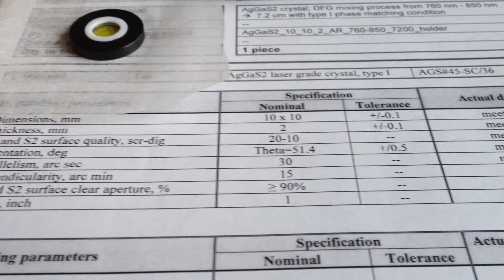LiGaSe2 crystal for mid-IR DFG with two-color Ti:sapphire amplifier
Design of efficient single stage chirped pulse
difference frequency generation at 7 µm driven
by a dual wavelength Ti:sapphire laser
Christian Erny1,2,* and Christoph P. Hauri1,2,3
1Paul Scherrer Institute, SwissFEL, 5232 Villigen PSI, Switzerland
2Ecole Polytechnique Federale de Lausanne, 1015 Lausanne, Switzerland
Abstract: We present a design for a high-energy single stage mid-IR difference frequency generation adapted to a two-color Ti:sapphire amplifier system. The optimized mixing process is based on chirped pulse difference frequency generation (CP-DFG), allowing for a higher conversion efficiency, larger bandwidth and reduced two photon absorption losses. The numerical start-to-end simulations include stretching, chirped pulse difference frequency generation and pulse compression. Realistic design parameters for commercially available non linear crystals (GaSe, AgGaS2, LiInSe2, LiGaSe2) are considered. Compared to conventional unchirped DFG directly pumped by Ti:sapphire technology we report a threefold increase of the quantum efficiency. Our CP-DFG scheme provides up to 340 µJ pulse energy directly at 7.2 µm when pumped with 3 mJ and supports a bandwidth of up to 350 nm. The resulting 240 fs mid-IR pulses are inherently phase stable.

1. W. Kuehn, K. Reimann, M. Woerner, T. Elsaesser, R. Hey, and U. Schade, "Strong Correlation of Electronic
and Lattice Excitations in GaAs/AlGaAs Semiconductor Quantum Wells Revealed by Two-Dimensional
Terahertz Spectroscopy," Phys. Rev. Lett. 107, 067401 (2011).
2. F. Junginger, B. Mayer, C. Schmidt, O. Schubert, S. Mährlein, A. Leitenstorfer, R. Huber, and A. Pashkin,
"Nonperturbative Interband Response of a Bulk InSb Semiconductor Driven Off Resonantly by Terahertz
Electromagnetic Few-Cycle Pulses," Phys. Rev. Lett. 109, 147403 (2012).
3. C. P. Hauri, R. B. Lopez-Martens, C. I. Blaga, K. D. Schultz, J. Cryan, R. Chirla, P. Colosimo, G. Doumy, A.
M. March, C. Roedig, E. Sistrunk, J. Tate, J. Wheeler, L. F. DiMauro, and E. P. Power, "Intense selfcompressed,
self-phase-stabilized few-cycle pulses at 2 µm from an optical filament," Opt. Lett. 32, 868–870
(2007).
4. P. Colosimo, G. Doumy, C. I. Blaga, J. Wheeler, C. Hauri, F. Catoire, J. Tate, R. Chirla, A. M. March, G. G.
Paulus, H. G. Muller, P. Agostini, and L. F. DiMauro, "Scaling strong-field interactions towards the classical
limit," Nat Phys 4, 386–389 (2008).
5. T. Popmintchev, M.-C. Chen, D. Popmintchev, P. Arpin, S. Brown, S. Ališauskas, G. Andriukaitis, T.
Balčiunas, O. D. Mücke, A. Pugzlys, A. Baltuška, B. Shim, S. E. Schrauth, A. Gaeta, C. Hernández-García, L.
Plaja, A. Becker, A. Jaron-Becker, M. M. Murnane, and H. C. Kapteyn, "Bright Coherent Ultrahigh
Harmonics in the keV X-ray Regime from Mid-Infrared Femtosecond Lasers," Science 336, 1287–1291
(2012).
6. F. Seifert, V. Petrov, and M. Woerner, "Solid-state laser system for the generation of midinfrared
femtosecond pulses tunable from 3.3 to 10 µm," Opt. Lett. 19, 2009–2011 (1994).
7. R. A. Kaindl, M. Wurm, K. Reimann, P. Hamm, A. M. Weiner, and M. Woerner, "Generation, shaping, and
characterization of intense femtosecond pulses tunable from 3 to 20 µm," J. Opt. Soc. Am. B 17, 2086–2094
(2000).
8. A. Sell, R. Scheu, A. Leitenstorfer, and R. Huber, "Field-resolved detection of phase-locked infrared
transients from a compact Er:fiber system tunable between 55 and 107 THz," Applied Physics Letters 93,
251107–251107–3 (2008).
9. K. Osvay and I. N. Ross, "Broadband sum-frequency generation by chirp-assisted group-velocity matching,"
J. Opt. Soc. Am. B 13, 1431–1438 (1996).
10. H. R. Telle, G. Steinmeyer, A. E. Dunlop, J. Stenger, D. H. Sutter, and U. Keller, "Carrier-envelope offset
phase control: A novel concept for absolute optical frequency measurement and ultrashort pulse generation,"
Appl Phys B 69, 327–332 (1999).
11. Y. Deng, F. Lu, and W. Knox, "Fiber-laser-based difference frequency generation scheme for carrierenvelope-offset
phase stabilization applications," Opt. Express 13, 4589–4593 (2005).
12. C. P. Hauri, M. Bruck, W. Kornelis, J. Biegert, and U. Keller, "Generation of 14.8-fs pulses in a spatially
dispersed amplifier," Opt. Lett. 29, 201–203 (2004).
13. T. Oksenhendler, D. Kaplan, P. Tournois, G. M. Greetham, and F. Estable, "Intracavity acousto-optic
programmable gain control for ultra-wide-band regenerative amplifiers," Appl. Phys. B 83, 491–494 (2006).